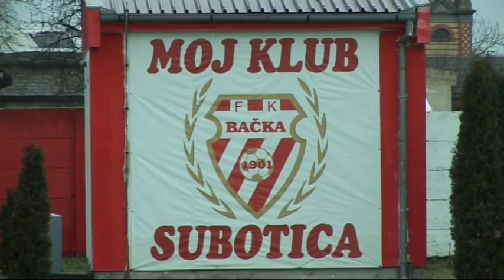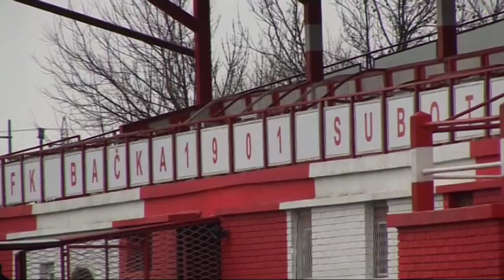Sportske vesti 13.05.2016.